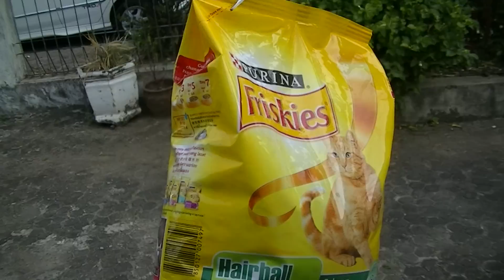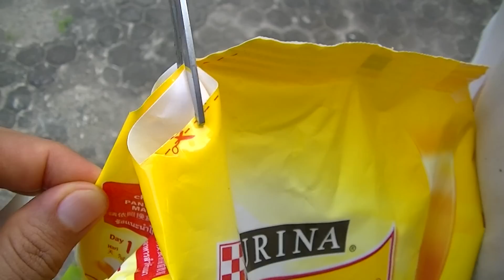Jakarta Animal 21 Saat pertama di Kasih makan Friskies June 04 2015 BR TiVi 3236 00002